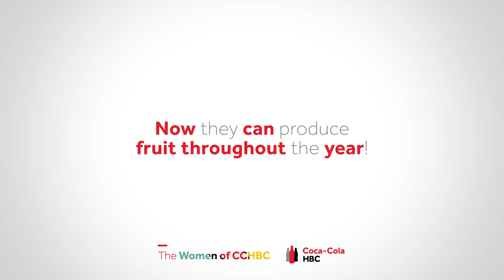How do you make the sun shine in winter?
“I love mangoes, especially when it’s cold and dark,” says Business Developer Martyna Vincevičiūtė. “They give me extra sunshine. There are sunshine people too. Find them and they’ll give you positive energy when the going gets tough.”